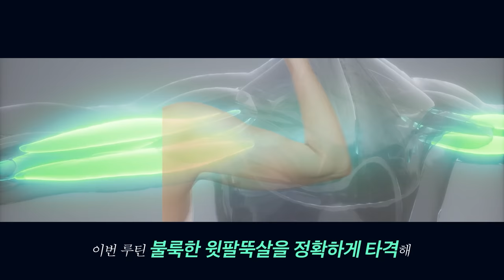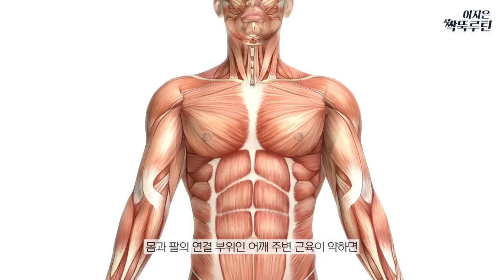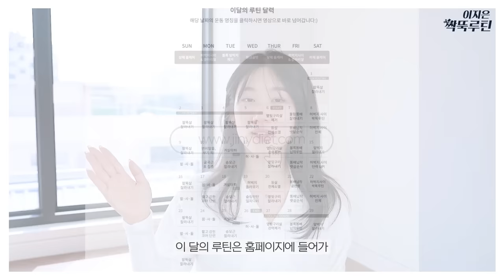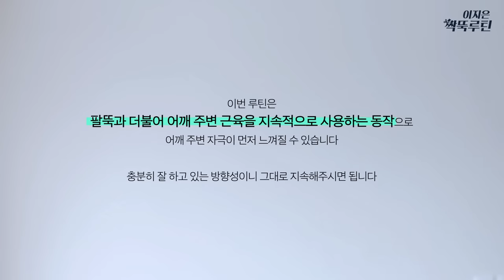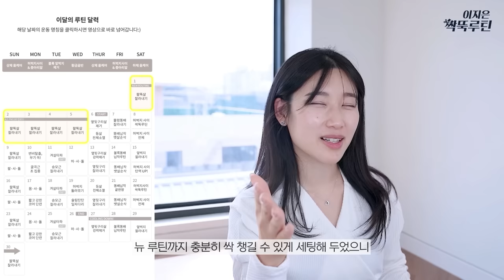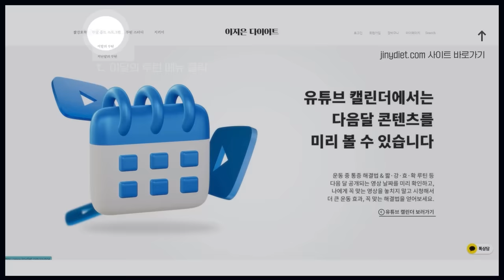스트레스 받던 '위팔뚝살' 완전 소멸시키는 10분 루틴❤‍🔥💪🏻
싹뚝 시리즈/ 위팔뚝살 잘라내기
2023 매월 1일 오후 1시 [짧강효확 홈트루틴]

Chapter
0:00~04:08 인트로
04:08~14:38 운동
14:38~ 아웃트로